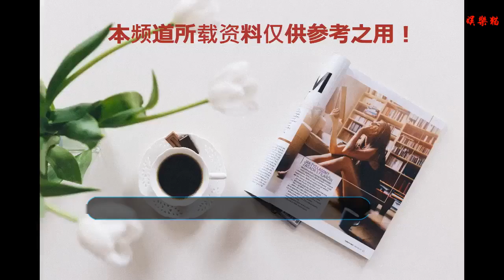《西紅市首富》王多魚太庸人自擾，網友：我教你怎么一個月花十億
有沈騰在，有開心麻花這塊金字招牌在，《西紅市首富》未播先火，受到了不少小伙伴的期待，這部電影已經上映有一段時間了，相信不少小伙伴都已經去電影院看過了吧？這部電影延續了開心麻花《夏洛特煩惱》的搞笑風格，雖然在演員上更換了原本的沈騰馬麗的“神馬組合”，但是不得不說，這部作品仍然是笑點不斷，賣點不斷的。
    這部電影講述了業余足球運動員王多魚的故事，他被足球隊開除，沒想到卻意外的得到了一筆財產的繼承權，不過想要完全繼承這筆財產是有條件的，那就是在一個月花光十億元，而且是要在合理合法的情況下花光，并且要花在自己的身上。
    為了花光這么一大筆的錢，王多魚也是用盡了心思，花巨資租下大城堡，花巨資和甲級球隊比賽，為心愛的女生請王力宏來開演唱會，開公司故意賠錢，支持身邊的人花錢完成夢想，甚至不惜做虧本的保險生意，只為將這筆巨資給花光。然而事與愿違，因為一些偶然的因素，王多魚在花錢的同時也在賺錢，這可就讓他十分的煩惱了！
    電影一看完，不少網友就開始熱議了，說王多魚完全是被貧窮限制了想象力，因為要一個月花光十億完全不是問題，下面，網友們還給王多魚想好了法子，這三種方法，一個月花光十億，完全不是事兒！
    第一種：玩游戲
    眾所周知，玩游戲是很費錢的，而且現在的游戲可比咱們以前的游戲費錢多了，以前可能只是充充點卷就可以了，但是現在動不動就要買衣服，買裝備，做造型的，一天消耗個幾十上百萬根本不是問題，這么多款游戲，每個游戲每個區注冊個賬號，害怕花不光十億？
    第二種：玩直播
    知道現在的主播為啥都是年入上千萬甚至更高的職業不？那不都是看直播的人給供起來的？所以想花錢就玩直播吧，看哪個主播順眼你就送點東西，別說十億了，再多點你都花的光！而且這種方法還可以直接在家里躺著花錢，完全不費勁！
    第三種：開演唱會
    花不出去錢？開演唱會唄，你王多魚又不是什么大牌明星，肯定也就沒有人來助陣了，既然沒有人來助陣，那么你看演唱會的成本就肯定白花了，你就把演唱會的配置整的豪華點，宣傳做的多點，道具整得高端點，最后沒人來買票，可不就是穩賠不賺嗎？
    所以說，王多魚也就是庸人自擾了，這年頭，賺錢不容易，花錢還不容易嗎？